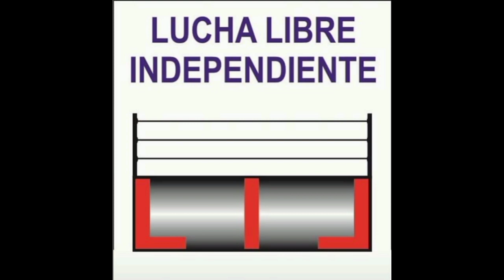RUSTIK BOY VS JHONY BLACK. 07-04-23.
LUCHA LIBRE CM.